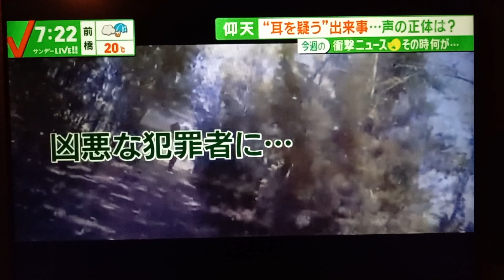サンデーLIVE!! デデドン